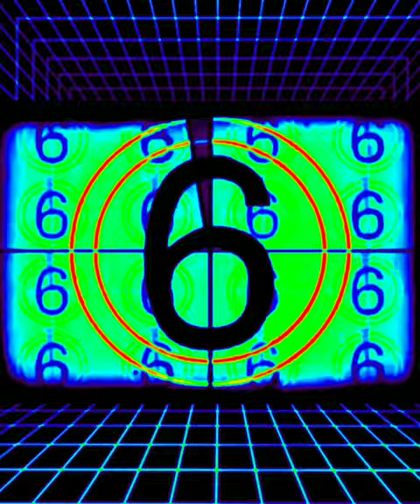Art Therapy: Preposterous Processing (1440p)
"Art Therapy: Preposterous Processing"
  At the quantum level, digital processing looks different these days. Execution resembles a Busby Berkeley performance production with strange harmonics. It's difficult to put your finger on it, if for no other reason than there being much liquid helium involved; it behooves the digital alchemist to exercise proper shop safety practice. Liquid helium will dazzle the observer with superfluidity, lulling the observer into a safety slackitude, of sorts. Then it'll show its mean side, when it's too late for the lulled and dazzled observer to make the necessary corrections. Limbs get lost; even entire guys in lab coats wearing bow ties can get flash frozen and shattered to smithereens.
  What's your take-home? If you're wearing a lab coat, you don't need that bow tie, for bow ties tempt the disingenuous into bold shenanigans and undue chicanery. In short, bow ties bring out the criminal clown in a laboratory specialist. Dr. Jekyll becomes Mr. Hyde; it's an old tale, a true story, more proof there's nothing new under the sun. This dynamic can be at worst deadly, at best counterproductive, but it'll suffice for a screenplay or a press conference.
  Are we up to speed? If you know who Busby Berkeley is, I should say we are very much up to speed. Ahhh-ite then.
  Therapy ahoy!